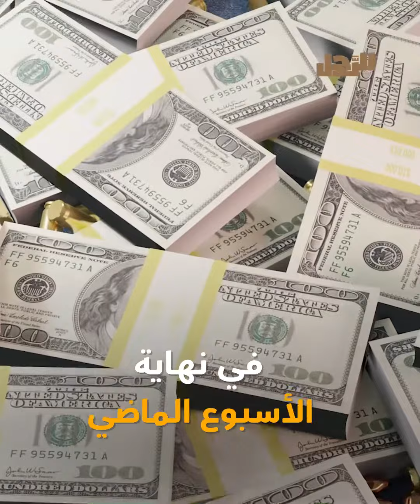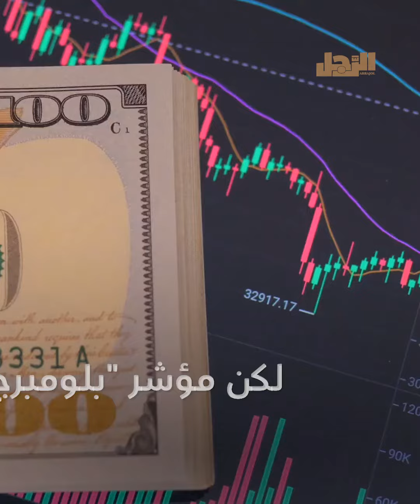«لعبة الكراسي المليارية» .. برنارد أرنو يطيح بإيلون ماسك من الصدارة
ما عليك سوى الانضمام إلى عضوية قناة الرجل للاستفادة من المزايا:
 Arrajol#
Arrajol_Official#